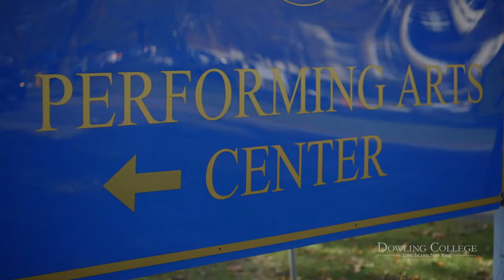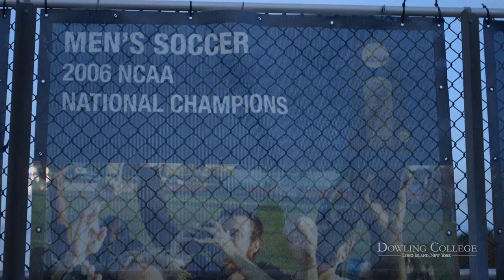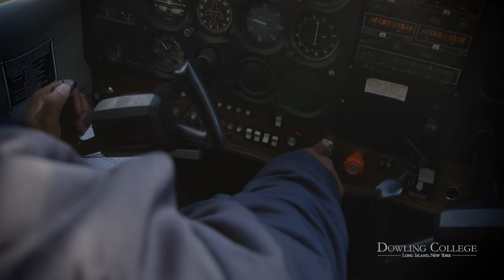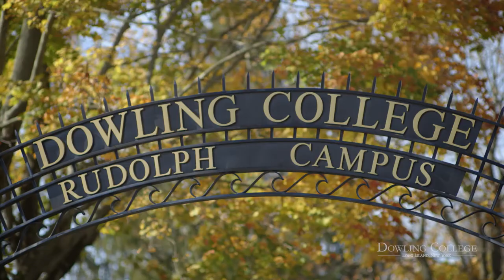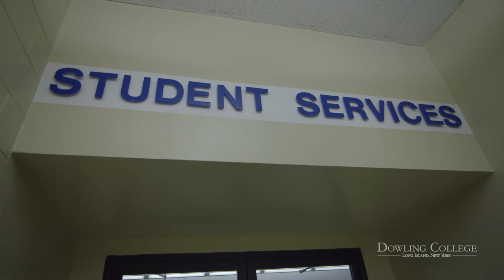Experience Dowling College!